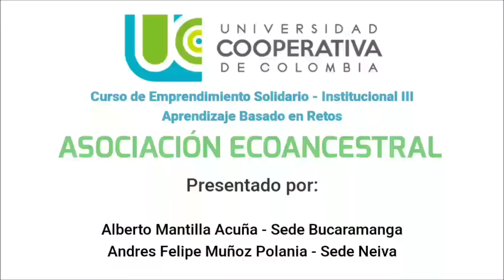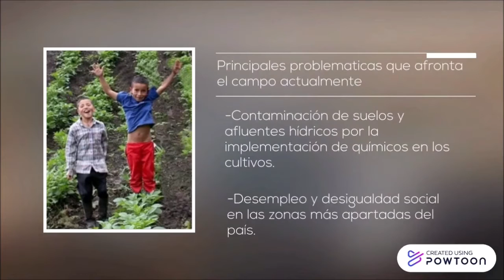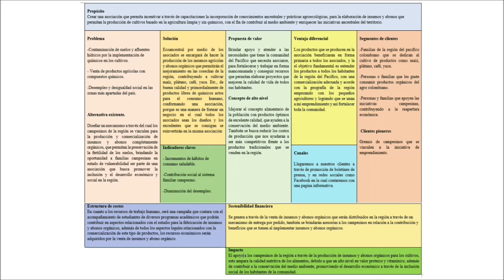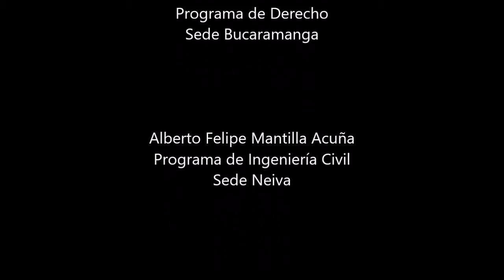Pitch de Negocio y perfil profesional Asociación ECOANCESTRAL